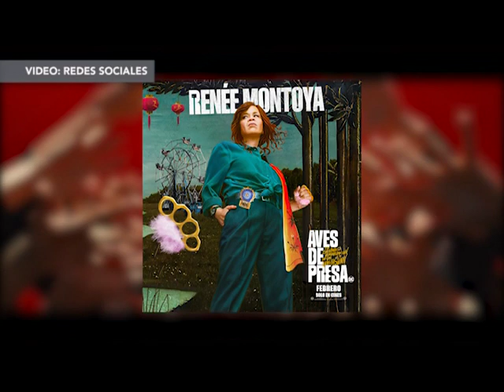FT ESPECTACULOS 6 DIC